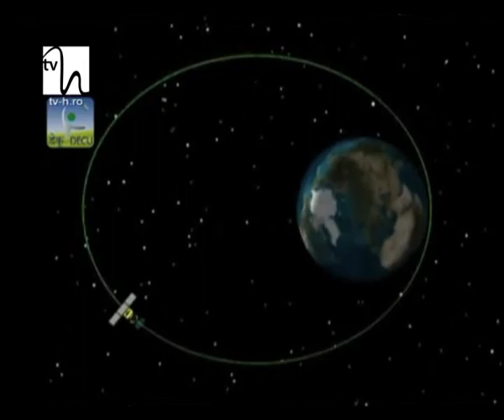O rachetă indiană, spre Marte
India a lansat, cu succes, o rachetă pe Marte. Misiunea are scopul de a demonstra capacităţile tehnologice ale ţării şi de a deveni a patra agenţie spaţială care a atins Planeta Roşie.